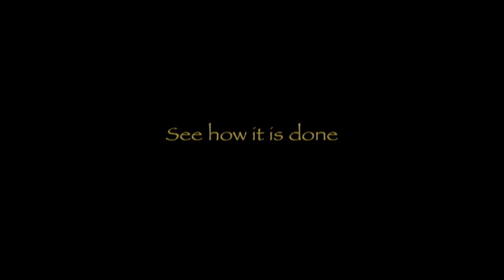HDR Lecture and Show by Toby Snelgrove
Movie Monday Theatre Special Presentation.
Toby Snelgrove has been invited to present and discuss his high dynamic range photography Sat. March 20 in Victoria, BC. The lecture and show will be held in the Eric Martin Pavilion, 1900 block of Fort St. Entrance is at the Corner of Fort St at Lee Ave. It is hosted by the Movie Monday Theatre and Gallery Entrance by donation.